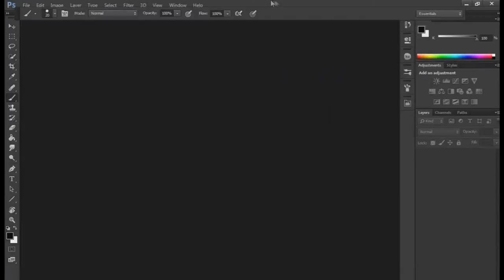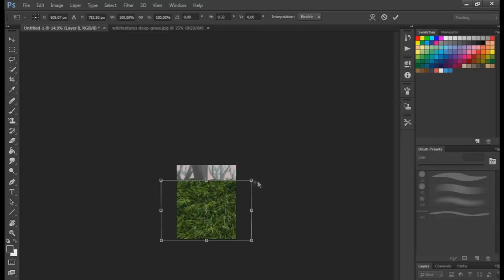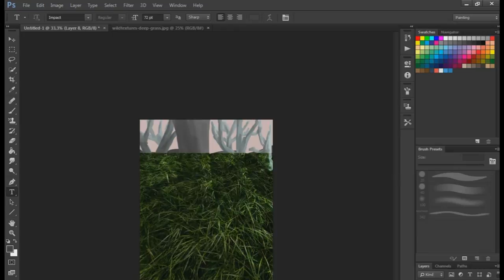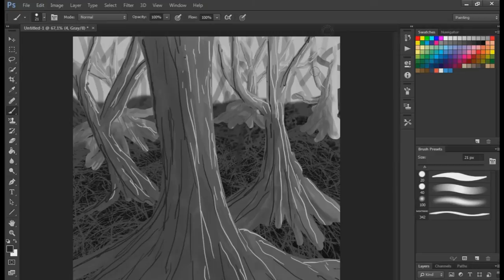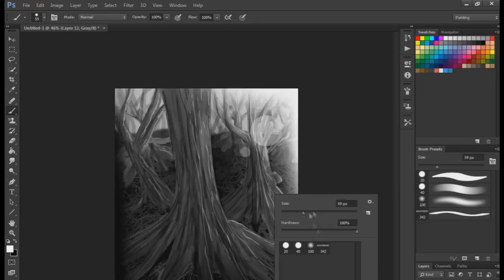Speedpainting - DARKWOOD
Primo tentativo di speedpainting, ecco qua DARKWOOD!

e ricordate di mipiacciare il vidddeo.

Disegno di Luka Micheletti